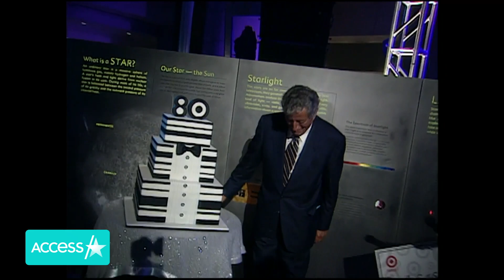Tony Bennett Dead At 96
Tony Bennett has died at the age of 96. The master vocalist's publicist Sylvia Weiner confirmed the heartbreaking news to The Associated Press, revealing that he died in his hometown of New York. No cause of death has been revealed, but the musical icon was diagnosed with Alzheimer's disease in 2016. Tony's professional career spanned more than seven decades, and he released more than 70 albums. Before his death he claimed his lifelong ambition was to create "a hit catalog rather than hit records." The "I Left My Heart In San Francisco" singer had more than 19 Grammy Award wins and 41 nominations. In recent year's he developed a friendship with Lady Gaga and the pair often performed together. "Bennett’s unparalleled career history began when he signed with Columbia Records in 1950 and has spanned over 70 years. His last public concert performances were held at Radio City Music Hall on August 3rd and 5th, in celebration of his 95th birthday. Lady Gaga, Bennett’s long-time and most frequent musical collaborator in the last ten years joined Bennett for the sold-out performances. Bennett had his first #1 single in 1951 with “Because of You” and made music industry history by being the oldest performer, twice, to have a #1 album on the Billboard Top 200 Albums at the age of 85 and 88," Sylvia said in a statement.  "He has received 20 Grammy awards including the Grammy Lifetime Achievement Award, two Emmy Awards, was named a Kennedy Center Honoree, a Gershwin Prize Honoree and a NEA Jazz Master during his career. He won his last Grammy Award for the collaborative album with Lady Gaga, “LOVE FOR SALE,” which was released in 2021." Tony is survived by his wife, Susan Benedetto, his two sons, Danny and Dae, his daughters Johanna and Antonia and 9 grandchildren.